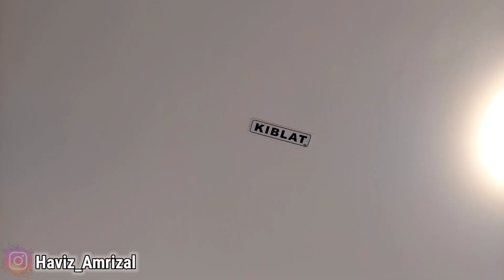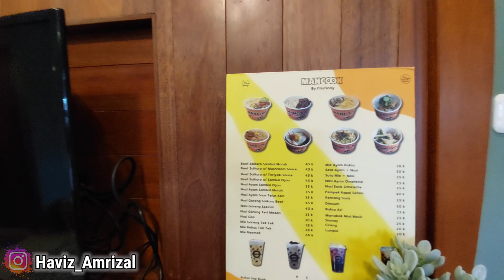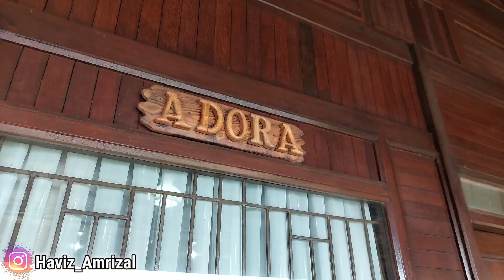VILLA MURAH UNTUK KELUARGA DI PUNCAK BOGOR | REVIEW LENGKAP FILAFINNY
📍Spesifikasi Villa di Filafinny:

*Villa Adora:*
2 kamar mandi, 2 kamar tidur kapasitas kasur untuk 4 orang dewasa, bisa sampai 12 orang dengan extra bed. Fasilitas dapur lengkap.

*Villa Belisa:*
2 kamar mandi, 2 Ruangan kamar besar dengan AC kapasitas kasur untuk 20 orang dewasa, bisa sampai 25 orang dengan extra bed.
Fasilitas dapur lengkap.

*Villa Tertia:*
2 kamar mandi, 3 kamar tidur kapasitas kasur untuk 5 orang dewasa, bisa sampai 15 orang dengan extra bed.
Fasilitas dapur lengkap.

*Villa Arista:*
2 kamar mandi dengan water heather, 2 kamar tidur 1 balcon kapasitas kasur untuk 8 orang dewasa, bisa sampai 15 orang dengan extra bed.
Fasilitas dapur lengkap.

*Villa Labita:*
1 kamar mandi dengan water heather, 1 ruangan kamar dengan AC kapasitas kasur untuk 4 orang dewasa bisa sampai 5 orang dengan extra bed.
Tersedia Mini kulkas dan teko electric.